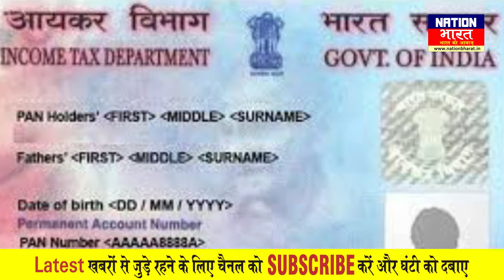वित्त मंत्री के बजट भाषण की जानें हर बड़ी बात || Union Budget 2019